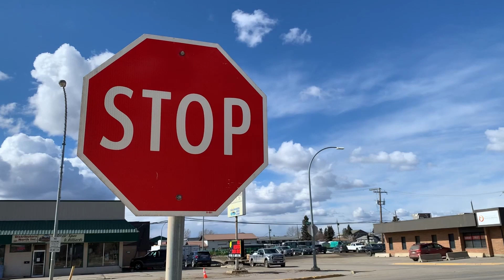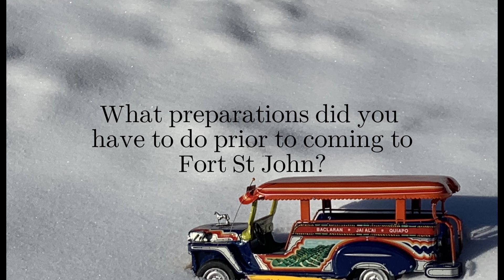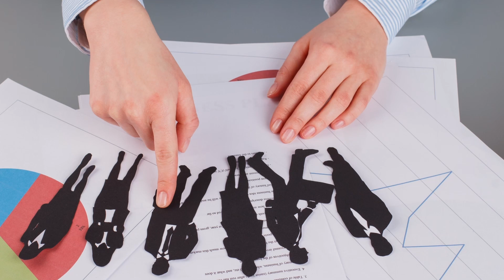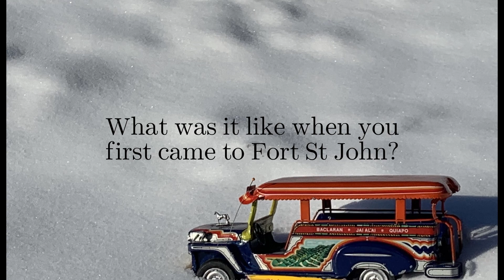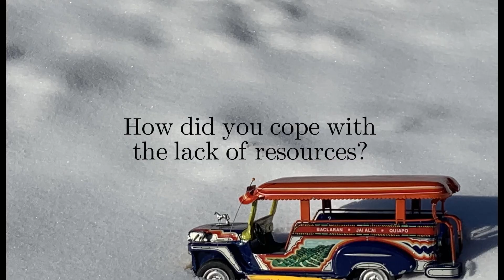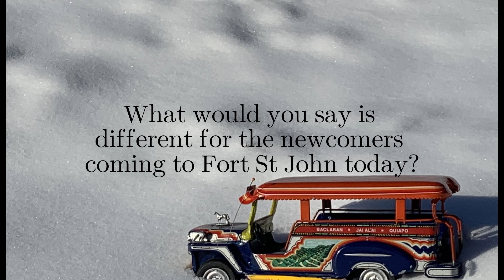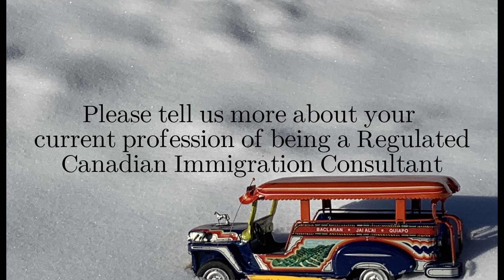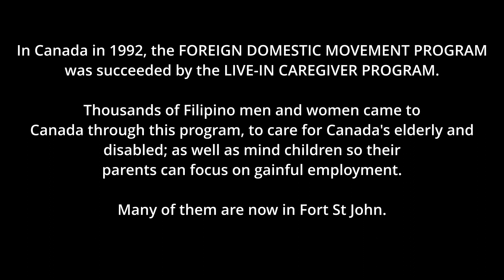EX SITU Thriving in Our New Bayan S1 Ep 02 Merlita VOD HD mov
TELUS STORYHIVE  VOICES 1.0
EX SITU Thriving in Our New Bayan Episode 2 features Merlita Ryder and her journey as a  caregiver immigrant to Fort St John BC. Now, as a  Regulated Immigration Consultant, she has come full circle who enables others to come to Canada as well.